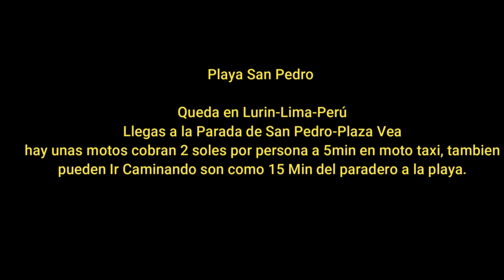PLAYA SAN PEDRO LURIN, LIMA 🌊🏄, VENEZOLANOS en PERÚ 🇵🇪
Nos Pueden Ubicar en Lurin o Por el Whatsapp al 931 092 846 / 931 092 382

cualquier pedido al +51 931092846 y por Instagram como @alexandramodaystilo